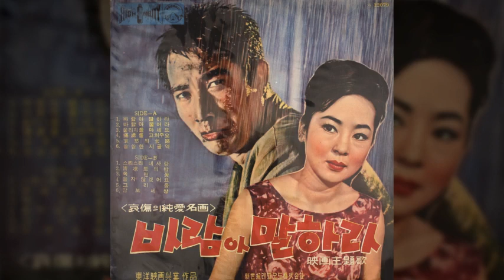바람아 말하라 / 오기택 (1965) / 나 희 작사 / 김부해 작곡 / [映畵 바람아 말하라 主題歌]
바람아 말하라 / 오기택

얄궂인 운명속에 몸부림치며
진정한 사랑마저 버려야 하는가
애당초 나에겐 머나먼 행복
너만은 알리라 바람아 말하라

오로지 그대만을 사랑했기에
눈물로 돌아서는 사나이 발길
찢어진 상처에 추억만 슬퍼

나 희 작사 / 김부해 작곡